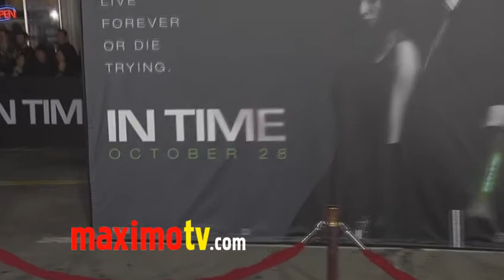Vincent Kartheiser at "IN TIME" Los Angeles Premiere Arrivals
Vincent Kartheiser (Mad Men - L.A. Noire) at IN TIME premiere red carpet arrivals at Regency Village Theatre in Los Angeles, Ca USA October 20, 20112 - In a future where time is literally money, and aging stops at 25, the only way to stay alive is to earn, steal, or inherit more time.  Will Salas lives life a minute at a time, until a windfall of time gives him access to the world of the wealthy, where he teams up with a beautiful young heiress to destroy the corrupt system - IN TIME opens nationwide on October 28th, 2011 Rated PG-13